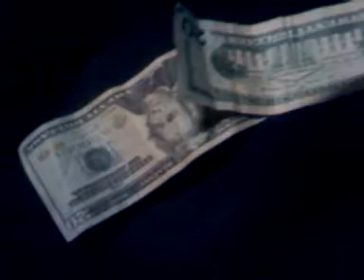$20-$1,500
Mr Jakxon